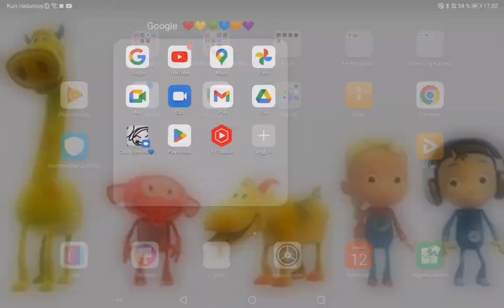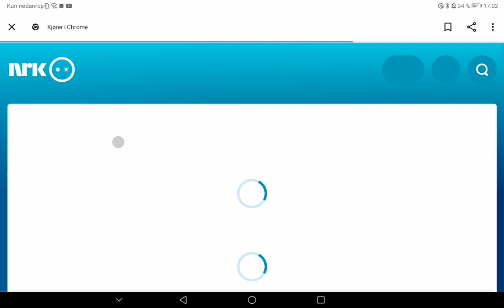How to find @ossyboy9392 @philhartman1948 and my profile picture (really easy)